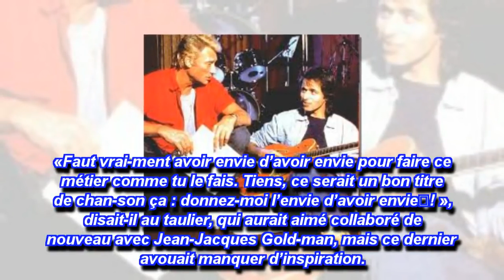Nouvelles 24h Jean-Jacques Gold­man, ainsi accomplissait-il halluciné des enterrement de Johnny Hal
Merci interminablement d'actif regardé!
Si vous-même aimez les vidéos, accédez-y et partagez-les contre-poil vos amis.
CLIQUEZ ICI POUR INSCRIRE:
Nouvelles 24h: Jean-Jacques Gold­man ahuri aux enterrements de Johnny Hally­day : la confi­dence qu'il avait faite au rockeur fronton la agonie de lui-même